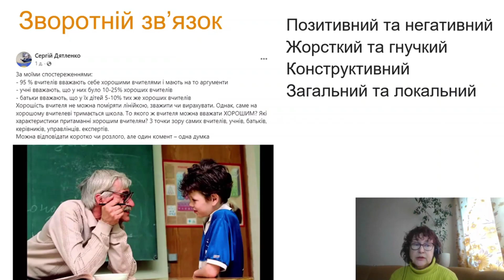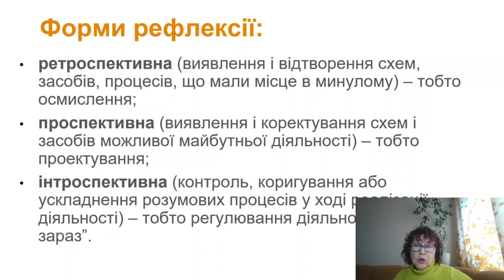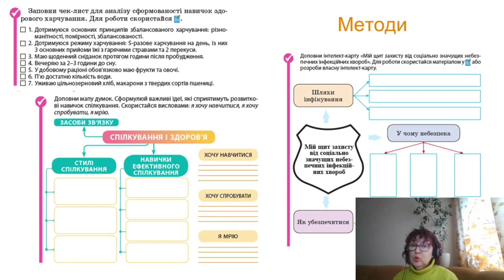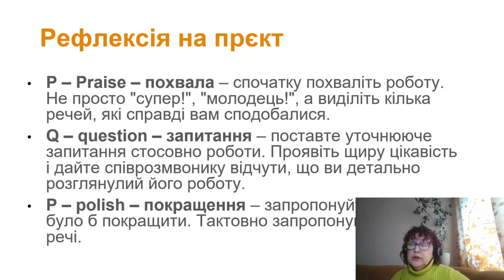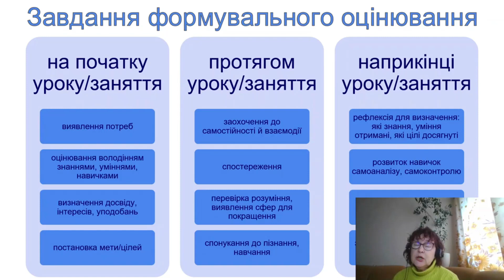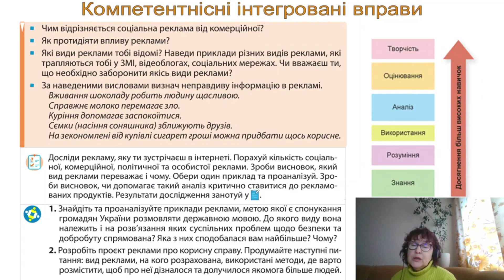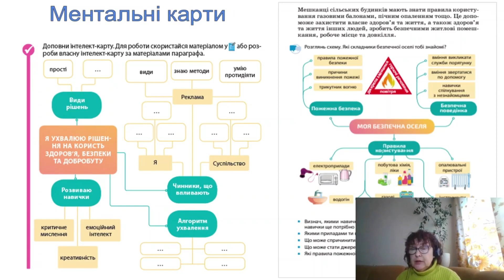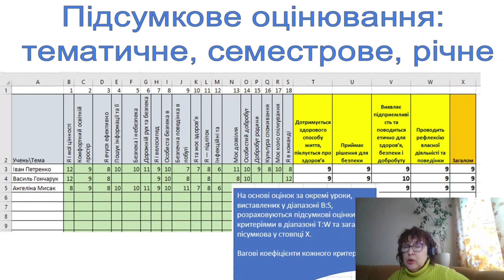Курс "Інноваційні підходи організації освітнього процесу курсу «Здоров’я, безпека та добробут» НУШ"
Приклад заняття курсу "Інноваційні підходи організації освітнього процесу інтегрованого курсу «Здоров’я, безпека та добробут» НУШ в 6 класі"